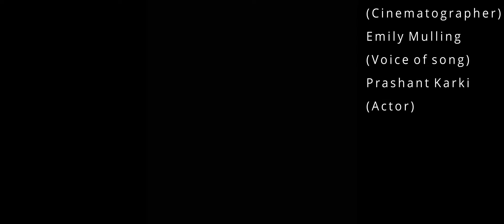Van Gogh - short film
Though events in this short film might not be true with good accuracy because we were very limited with the budget and the time . We were just two guys shooting this film. Van Gogh was a Dutch impressionist, painter, and an artist who lived a really miserable life and end up his own life according to the records .And later now at the present time his paintings goes on for millions of dollar.
In this Film,
Actor - Prashant Karki
Singer ( Lady) - Emily mulling
Cinematographer - Toshiki Fukase